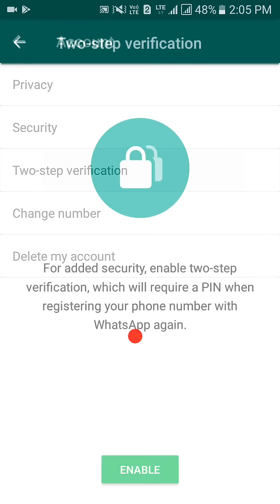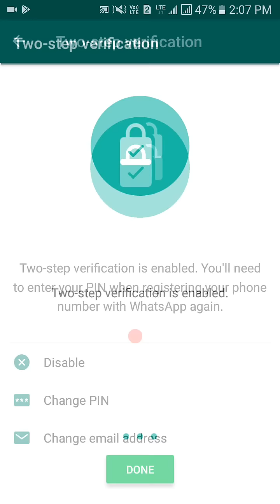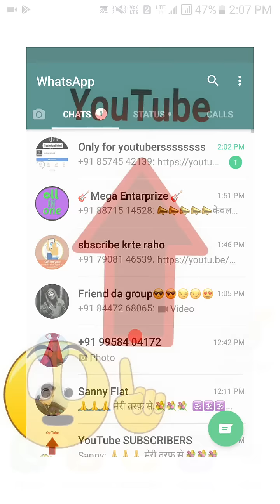WhatsApp ko kese bachay ye setting Jaldi karlo by:tach style jhon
Apni koi bhi story ya aapbiti kahani ki video banwane ke liye contact Karen.
Sohail
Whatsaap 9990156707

By technical green Star
Technicalgreenstar